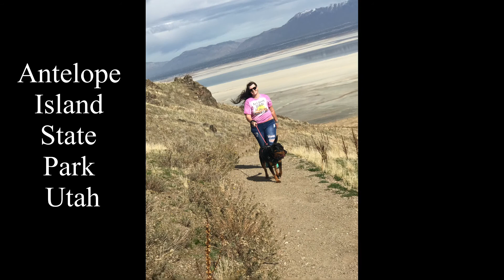Welcome to our channel (RV LIFE) (TRAVEL VLOG)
We have been vacationing for years! Check out some of our past adventures in this weeks episode!